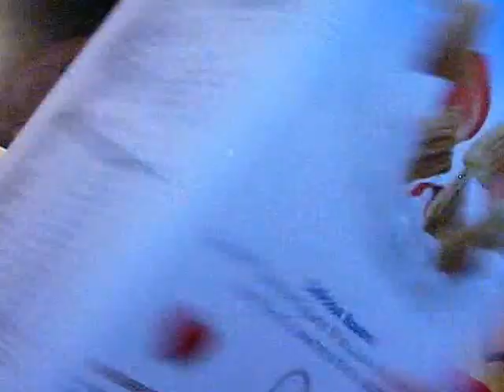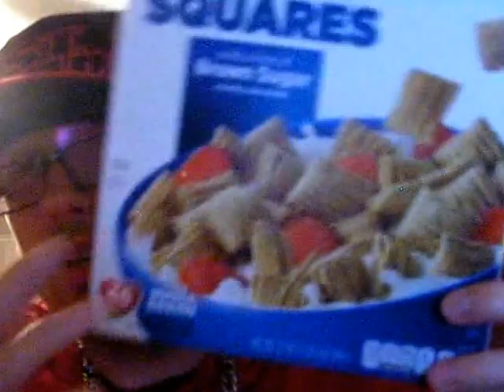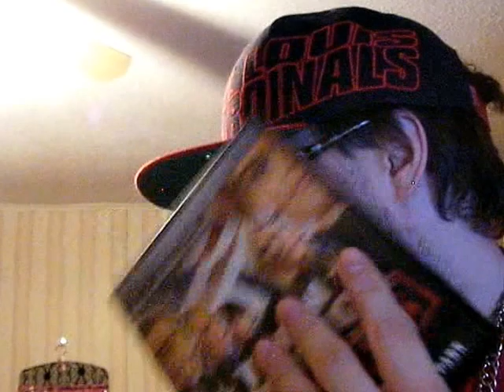StarBucks Frappuccino S'mores 3-23-15-3-24-15 Part 1!